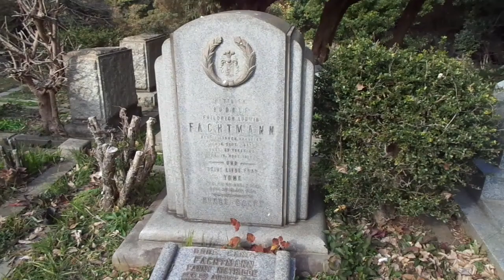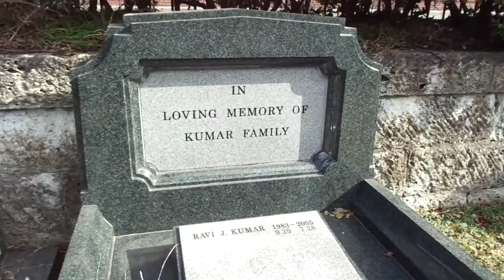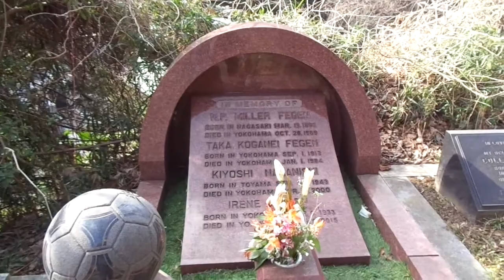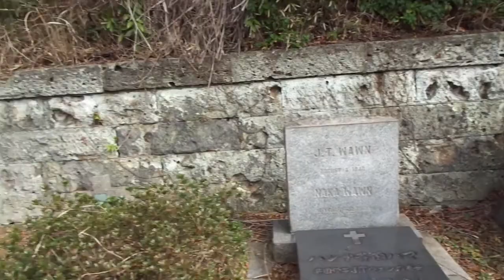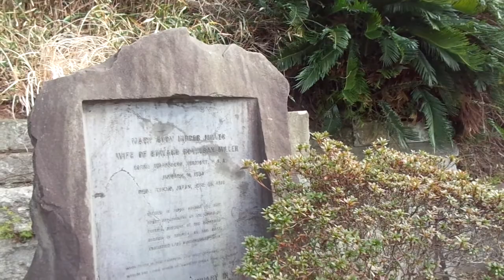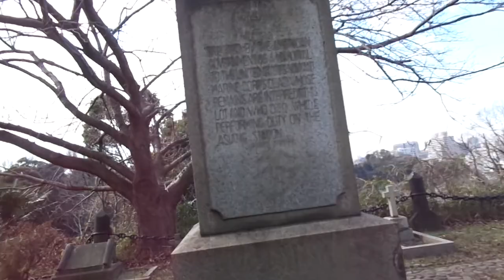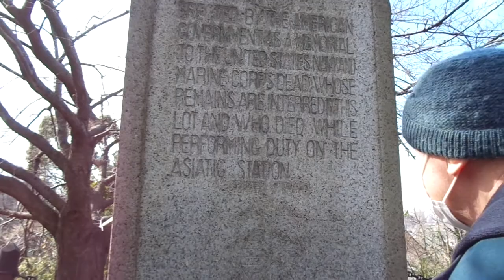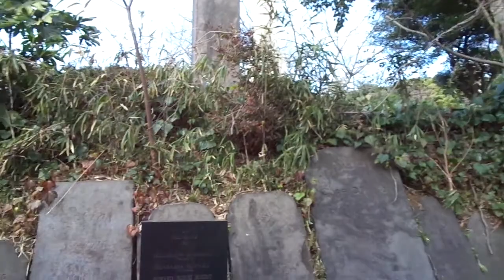Yokohama Foreign General Cemetery（横浜外国人墓地）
Yokohama Foreign General Cemetery. February, 2021
横浜外国人墓地　2021年02月

Record: Committee of Yokohama Foreign General Cemetery
撮影：横浜外国人墓地管理委員会